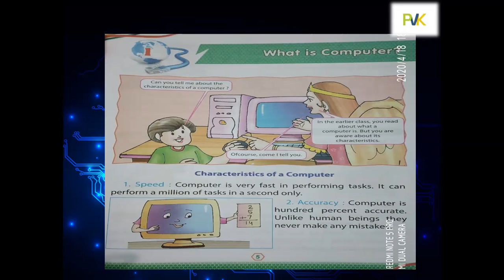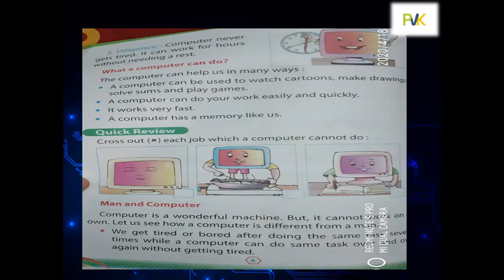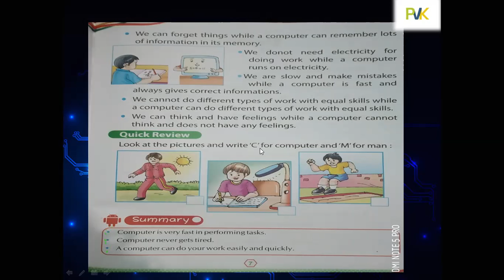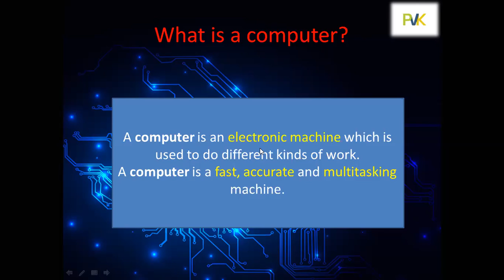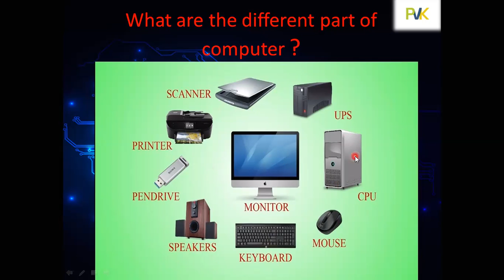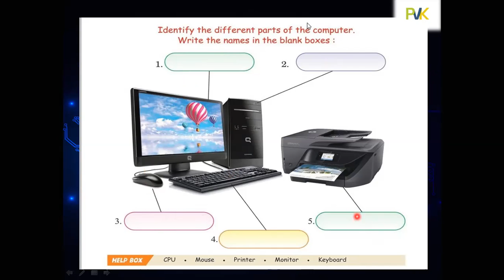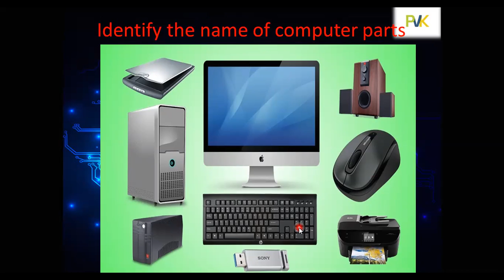Std. 2 | Computer | April 29, 2020 | Ep#3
Remember "What is a computer" and make page no-7